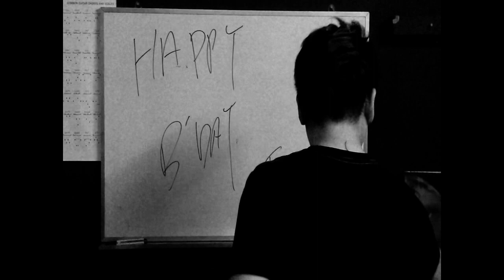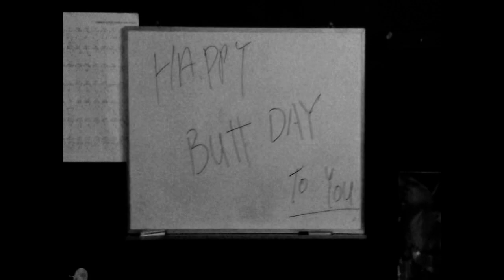SLaP! - Happy Butt Day to You !!!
Happy BUTT DAY to You.